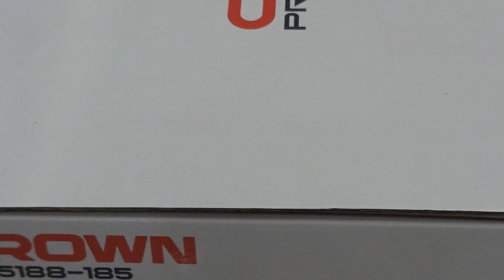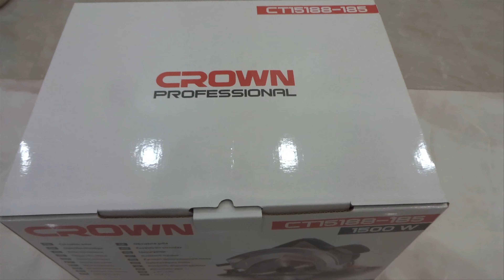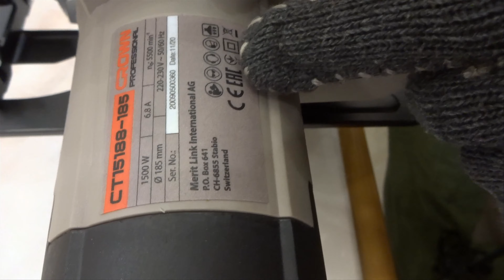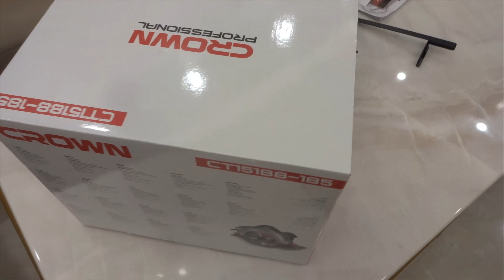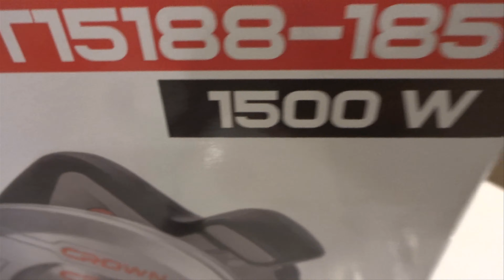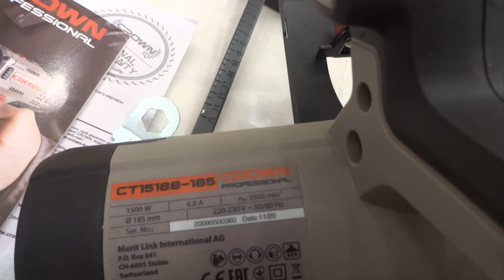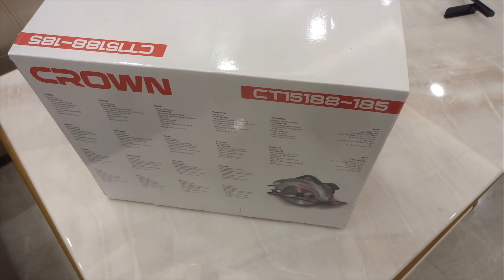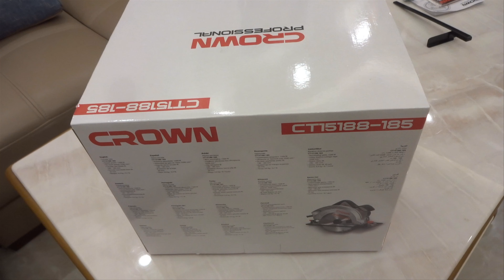Máy cưa gỗ Crown CT15188-185 (Wood Saw Crown) Mua hàng ở chợ trời đắt hay rẻ?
Mua hàng ở chợ trời đắt hay rẻ, hôm nay mình mua một máy cưa gỗ cầm tay nhãn hiệu Crown để sử dụng cho gia đình, mời các bạn cùng trải nghiệm. Chúc các bạn luôn vui khỏe, hạnh phúc và đón năm mới thật là hạnh phúc.
Trong video có sử dụng nhạc của Art Hoạt hình, Thank you for all.